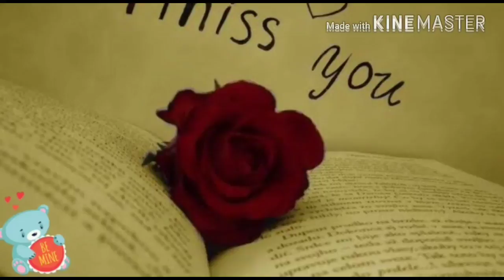teri yaad aa rahi hai WhatsApp status video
here are some links similar to the products:

toilet seat cover

cereal grinder

spatula lid rester

vegetable strainer: ​

multi purpose spice rack: ​

please note :Here I am giving link of almost similar products available at Amazon.Some products link may vary from that of video just an informational video.Link provided here is for your comfort so that you can view them easily on Amazon nothing to do with promotion.

please note :Here I am giving link of almost similar products available at Amazon.Some products link may vary from that of video just an informational video.Link provided here is for your comfort so that you can view them easily on Amazon